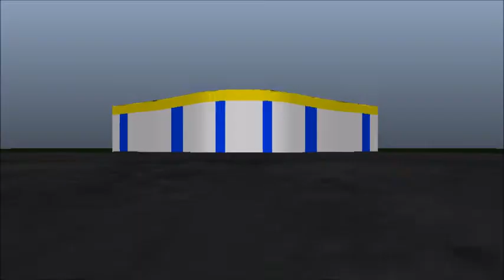"Tired 2" Official Trailer 2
When the racing world shifts from high gear and many racers decide to retire, Flynn must get help from the late Miles and train these older racers to get them back up top to reclaim the ultimate prize of racing.